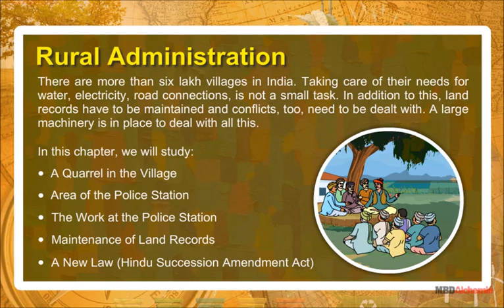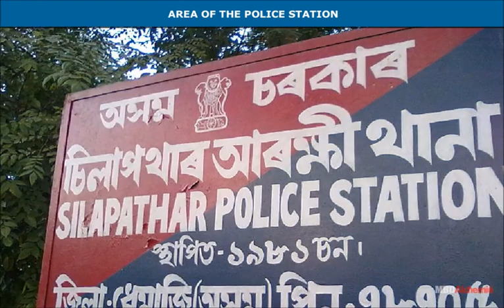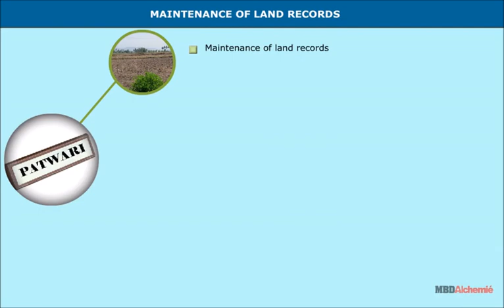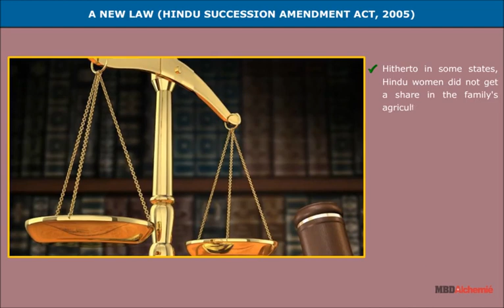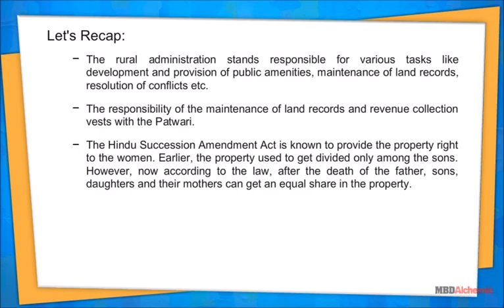Rural Administration | Civics | Class 6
Rural Administration

There are more than six lakh villages in India. Taking care of their needs for
water, electricity, road connections, is not a small task. In addition to this, land
records have to be maintained and conflicts, too, need to be dealt with. A large
machinery is in place to deal with all this.

In this chapter, we will study:
• A Quarrel in the Village
• Area of the Police Station
• The Work at the Police Station
• Maintenance of Land Records
• A New Law (Hindu Succession Amendment Act)